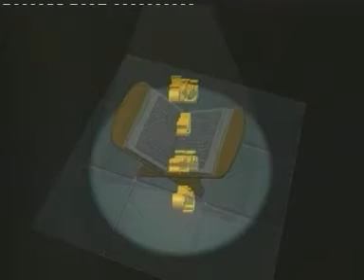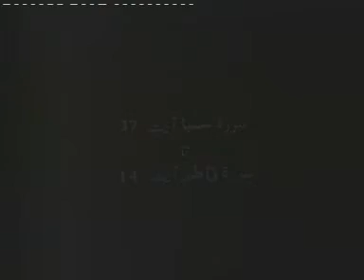Surah Saba 37 to Fatir 14 | Quran Tafseer in Punjabi | Lec : 147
Speaker: Chaudhry Rahmatullah Buttar (Rahimahullah)
 مدرس: چوہدری رحمت اللہ بٹّر رحمہ اللہ
 سورۃ سبا آیات 37 تا سورۃ فاطر 14
Lec : 147 | Tafseer-e-Quran in Punjabi Language